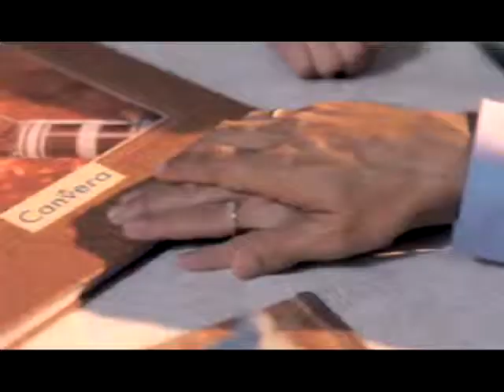Canvera Photo Album - TVC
Canvera album TVC